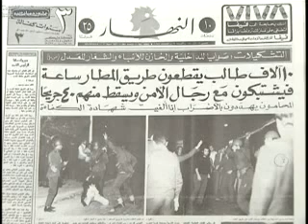Lebanon War 26-85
Lebanon War